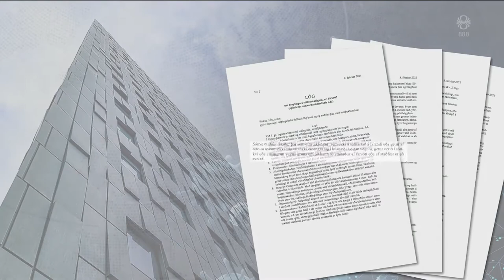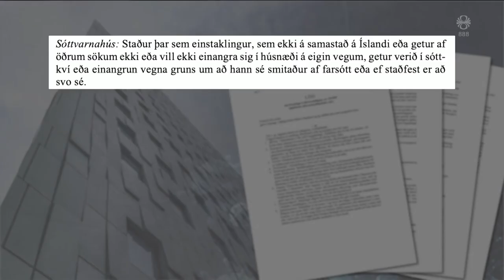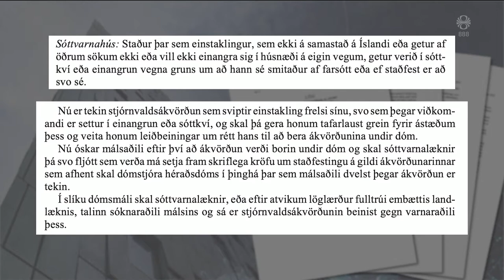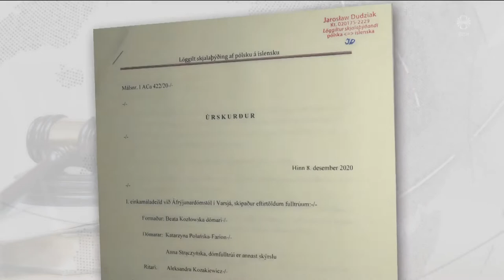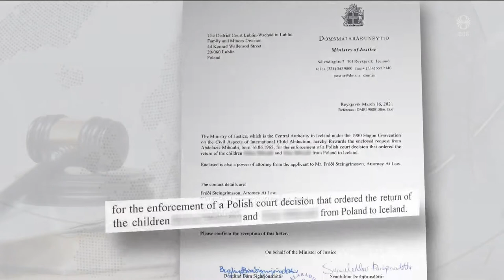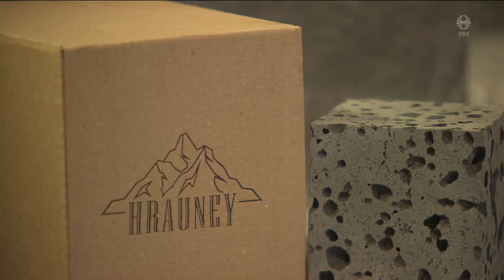Fréttir - 03. apr 2021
Fréttir RÚV frá 03. apríl 2021 - Efnisyfirlit:
00:01:21 Þrír kæra skyldusóttkví á hóteli
00:04:32 Ólögmætt brottnám íslenskra barna
00:06:57 Útgöngubann og lokanir um páska
00:09:23 Smit uppgötvaðist fyrir tilviljun
00:09:54 Opna meira en mælst er til
00:12:20 Ungum manni bjargað úr snjóflóði
00:14:27 Gönguleið í Geldingadölum opnuð á morgun
00:14:52 Frumkvölðar í hrauni
00:17:25 Múmíuskrúðganga í Kaíró